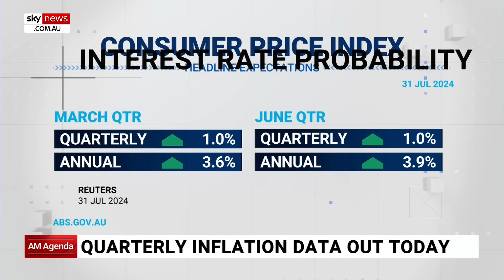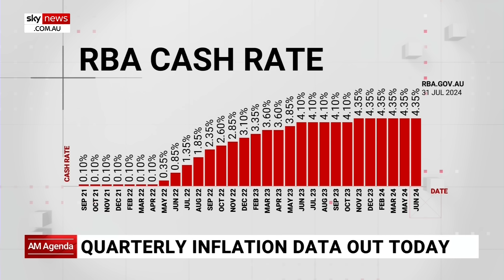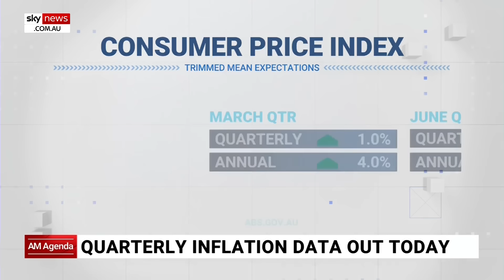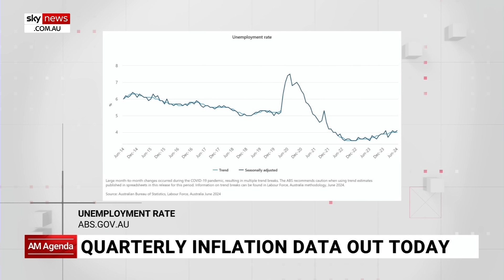Interest rate rises are only way to prevent inflation becoming ‘baked in’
Sky News Business Editor Ross Greenwood says the RBA has the choice of “doing nothing” on interest rates if inflation is as expected.

The latest quarterly inflation data is set to be released.

Mr Greenwood said if inflation is as expected and the RBA keeps rates on hold, there is a risk of it being “baked in”.

“The only way to get it out is to raise interest rates,” he said.